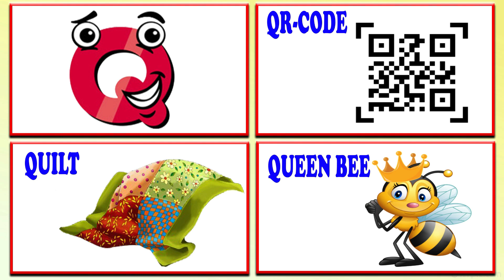Kids Learning | Learn Letter Q | Words From Q | ABC Flashcards | Kids A to Z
Words From Q

This video is a part of kids A to Z and ABC flashcards which includes vocabulary words for kids and words from Q. This vocabulary for kids video is helpful for kids to learn Letter Q and words with letter Q with fun and ease.